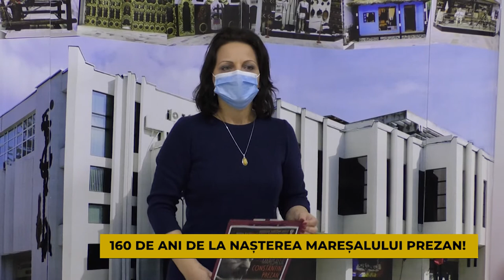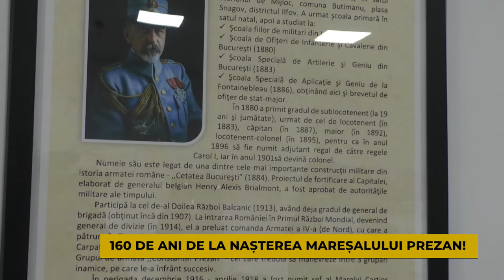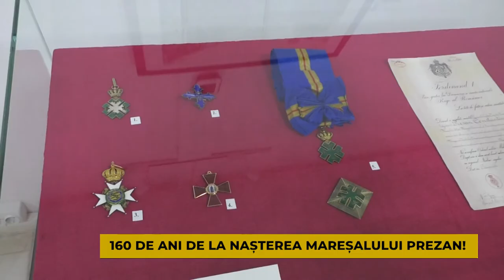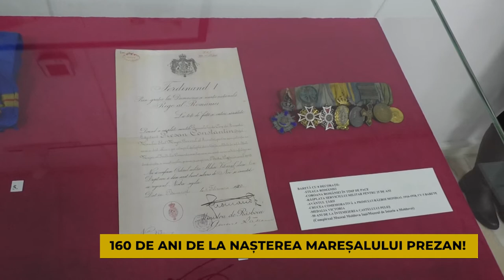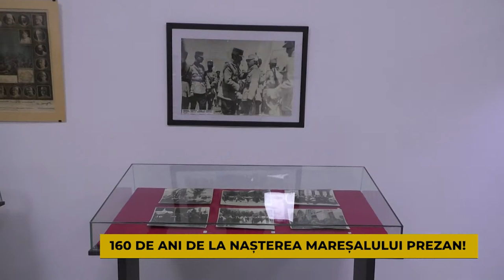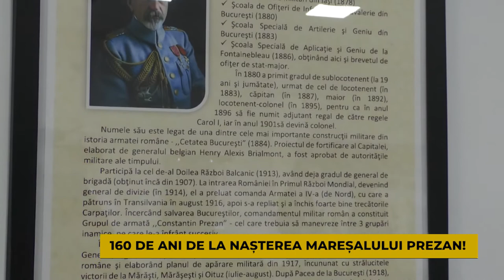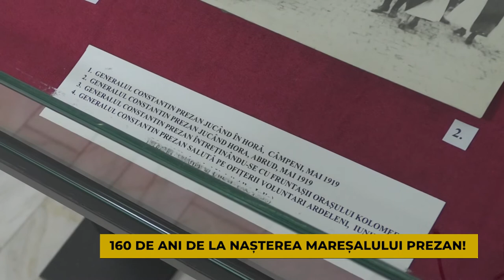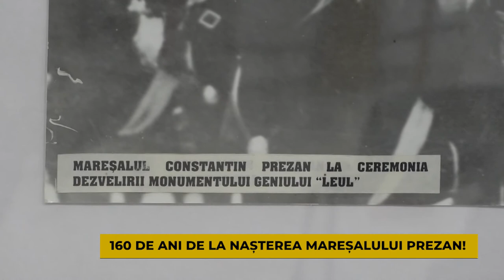160 DE ANI DE LA NAȘTEREA MAREȘALULUI PREZAN!